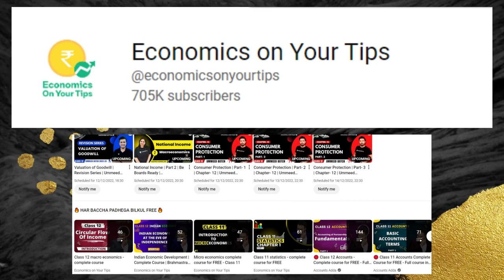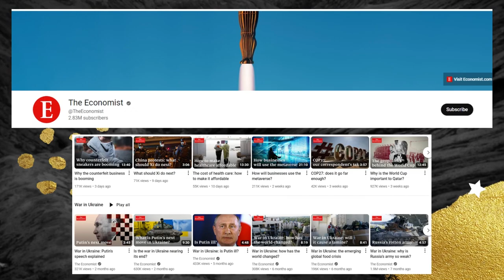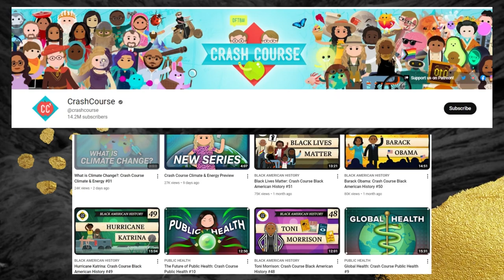TOP YOUTUBE CHANNELS TO LEARN ECONOMICS 2023 TOP 10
Welcome to our latest video on the top YouTube channels to learn economics in 2023. In this video, we will be sharing our top 10 picks for the best channels to help you understand the complexities of economics. From basic concepts to advanced theories, these channels will provide you with a comprehensive understanding of the subject.

Whether you're a student, a professional, or just someone who wants to learn more about economics, these channels are a great resource. So, sit back, relax, and let's get started.